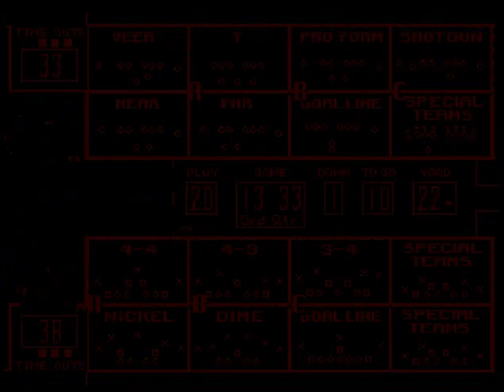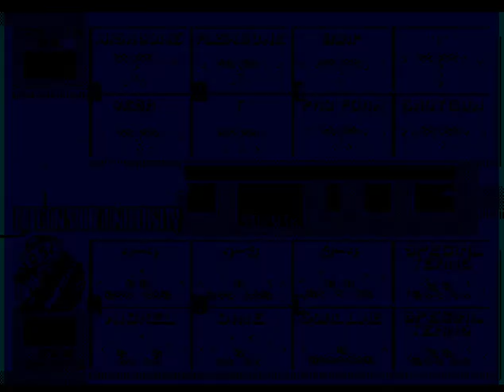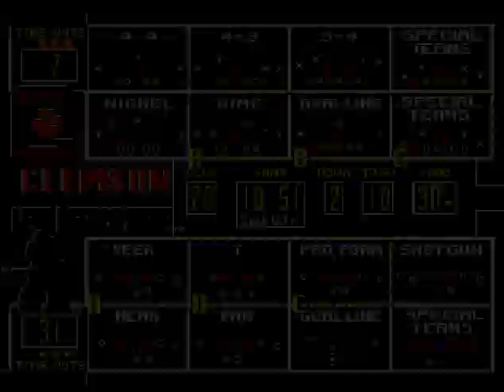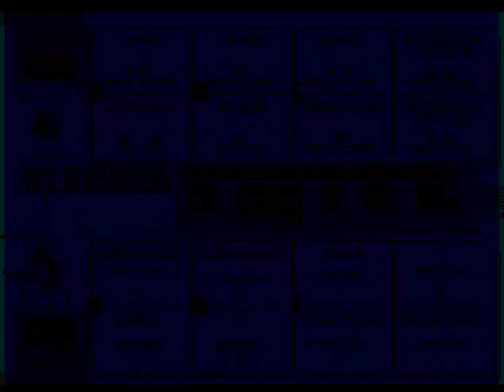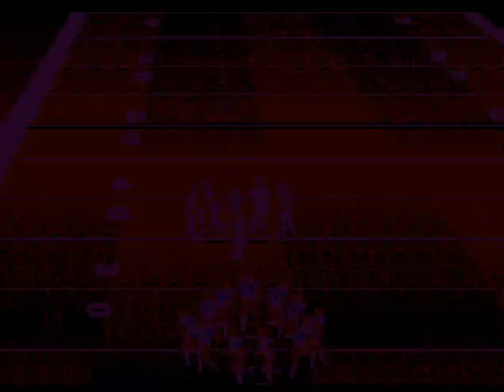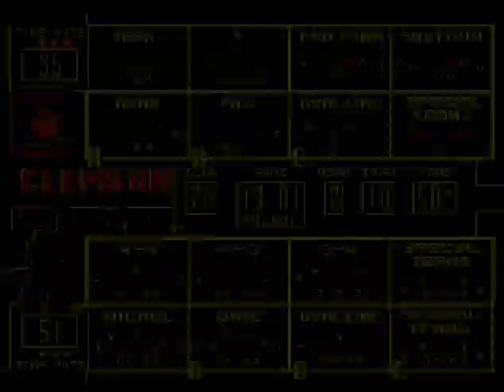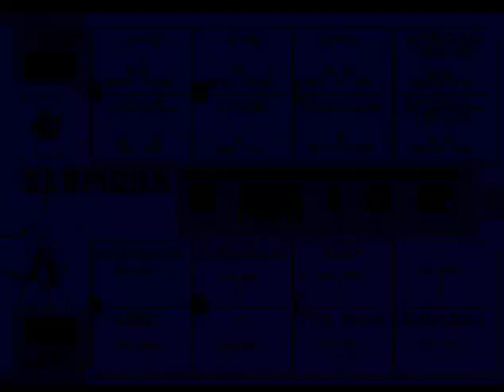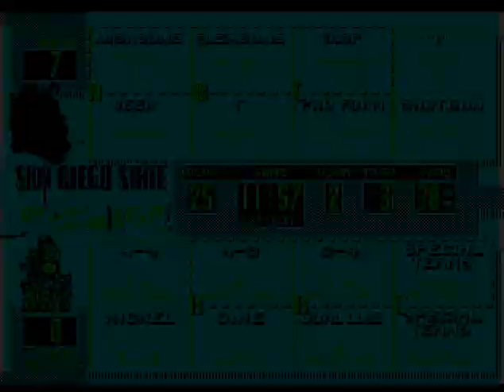College Football USA '97 (video 8,258) (Sega Megadrive / Genesis)